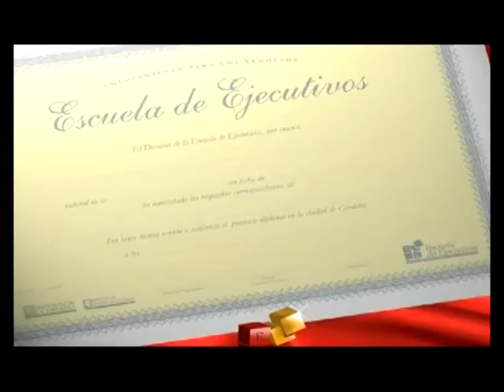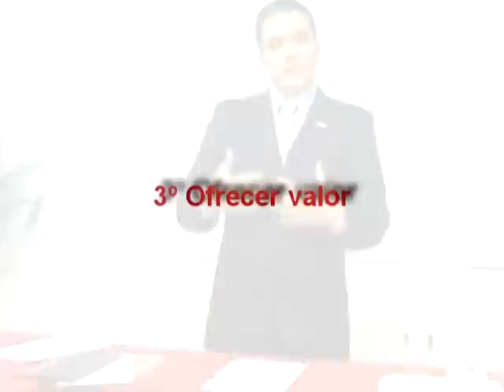Diplo Ventas - Mod 1 - Parte 3 - Video 03 - Claves en la entrevista (6:36)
Diploma Ejecutivo en Técnicas de Venta y Negociación - Módulo 1 - Parte 3